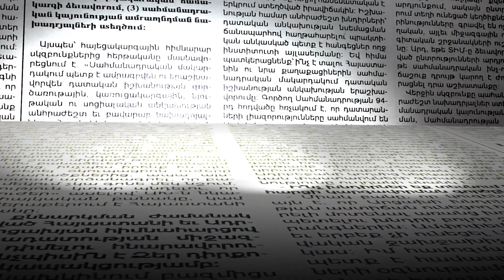Ծածուկ նիստ են արել ու «Գոյ» թատրոնի մասով որոշում կայացրել. ռեժիսոր